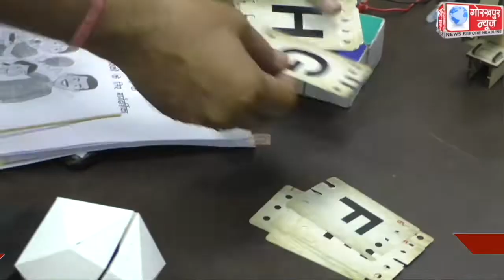गोरखपुर सहित प्रदेश के 720 कस्तूरबा गांधी विद्यालय के बच्चो को आईआईटी गांधी नगर के प्रोफेसर मनीष जैन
गोरखपुर सहित प्रदेश के 720 कस्तूरबा गांधी विद्यालय के बच्चो को आईआईटी गांधी नगर के प्रोफेसर मनीष जैन के द्वारा लैब क्रिएटिव के माध्यम से दिया जा रहा है ऑनलाइन प्रशिक्षण,प्रदेश के 70 हजार छात्र ऑनलाइन के माध्यम से प्राप्त कर रहे है प्रशिक्षण, जल्द ही जिले के परिषदीय विद्यालय के बच्चो को मिलेगा इसका लाभ,जिला समन्यवयक अधिकारी ने दी जानकारी